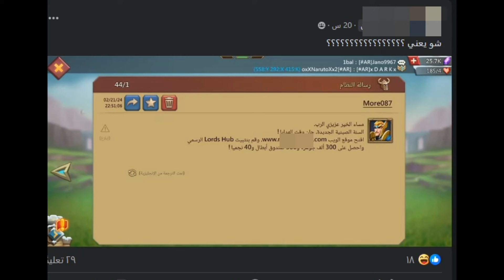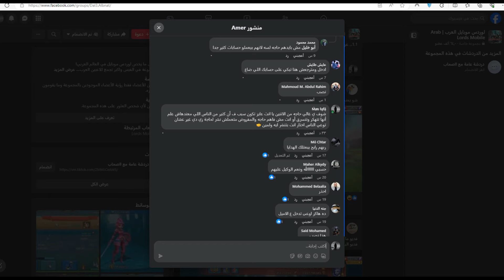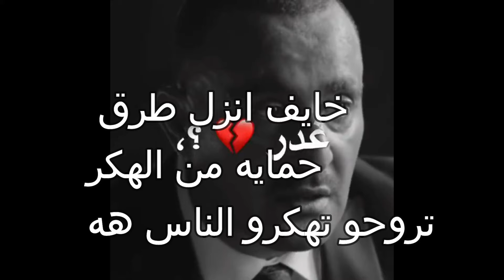اول مره تحصل في تاريخ لوردس موبايل حدث متجر الصفقه 7 ايام ؟؟ + موضوع مهم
اول مره تحصل في تاريخ لوردس موبايل حدث متجر الصفقه 7 ايام ؟؟ + موضوع مهم | لوردس موبايل